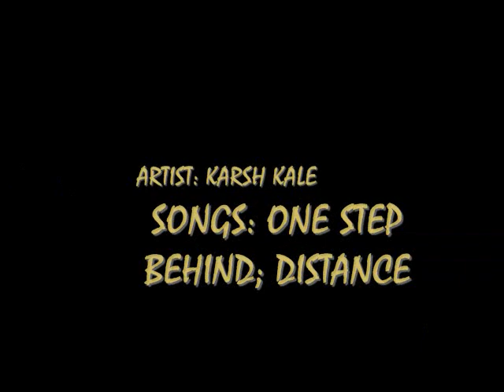BIG BOY BABY.wmv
NIKI'S VIDEO